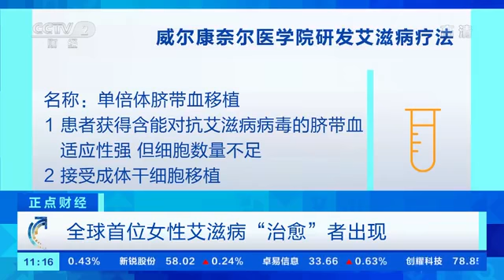全球首例女性艾滋病痊愈者出现 全球首例女性艾滋病痊愈者出现意味着什么？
当地时间15日，美国研究人员宣布，一名女性白血病及艾滋病患者在接受一种特殊的干细胞移植后痊愈，成为首位接受相关疗法后艾滋病痊愈的女性。这名中年女性2013年被诊断感染了艾滋病病毒，四年后被确诊患“急性髓系白血病”。之后，她接受了一种名为“单倍体脐带血移植”的疗法。这种方法由威尔康奈尔医学院的团队开发，患者先从一个捐赠者那里通过移植获得特殊的脐带血，这种脐带血中含有能对抗艾滋病病毒的相关突变，之后，患者再接受成体干细胞移植。研究团队称，与成体干细胞相比，脐带血干细胞的适应性更强，但能产生的细胞数量不足，而来自成年人供体的干细胞可以弥补这一问题。并且，脐带血资料由国家统一储存，更容易对“抗艾滋病突变”进行筛查。不过，研究团队也指出，相对于庞大的艾滋病患者数量，这种治疗方法可适用的范围太小，每年可能只有50人符合条件。现阶段，他们更倾向于描述这名女性处于艾滋病“缓解”状态，而不使用“治愈”这个词。